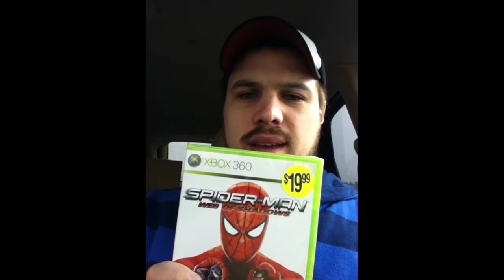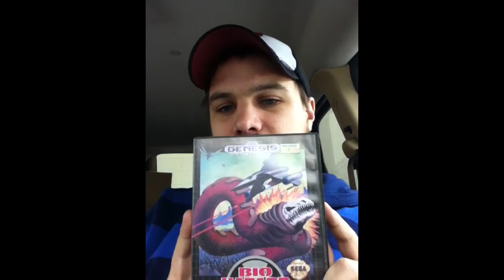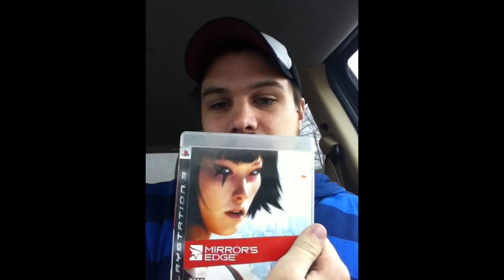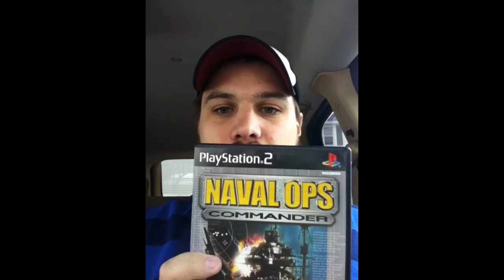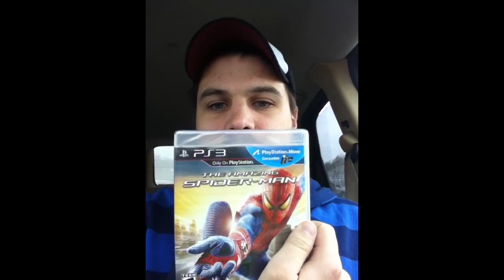VGX on the Hunt Roadshow #1 Part 1 - Muppet Town ~ VideoGameExperiment.com